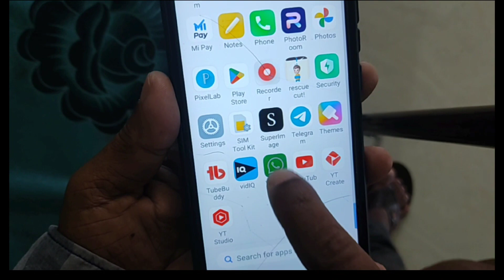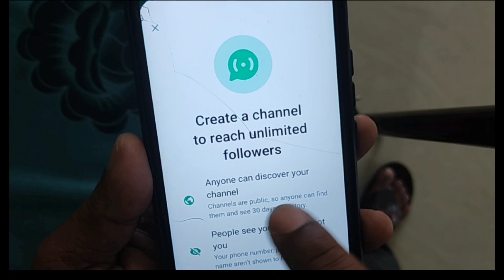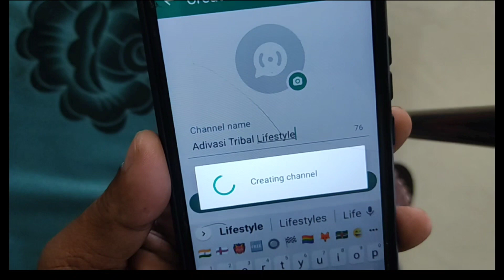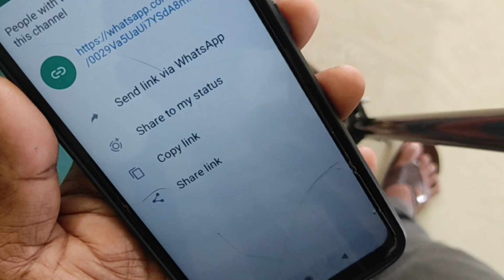How to create and use whatsapp channel | whatsapp channel update | pardhu tech in telugu